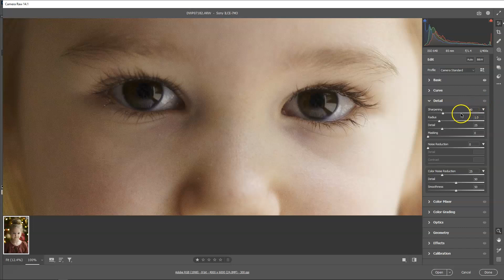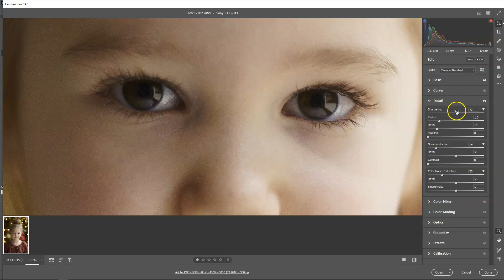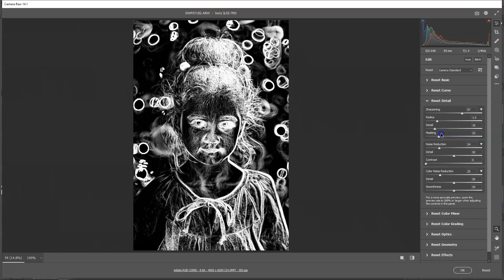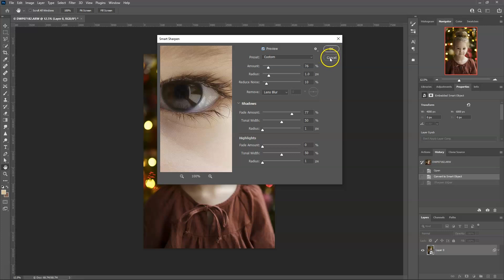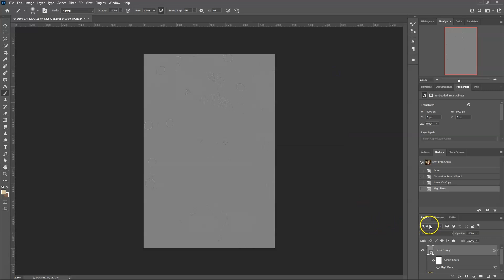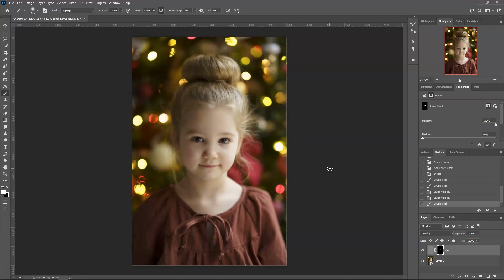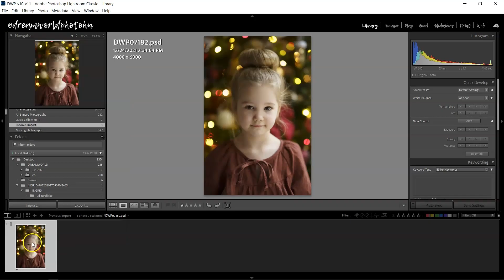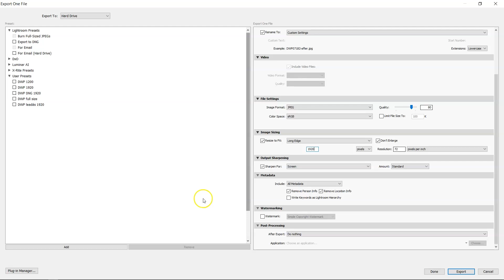A tűéles képek titka (Photoshop élesítés lépésről-lépésre)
Megmutatom, hogy hogyan élesítsd a fotóidat utólag, a Photoshop segítségével.

Hogyan lesz már a kamerában is éles a fotó? 👉

0:00 Start
1:30 Élesítés a nyers(raw) kép feldolgozásánál: Adobe Camera Raw (Detail)
4:50 Photoshop szűrők használata (Smart Sharpen/Intelligens élesítés, High Pass/Élkiemelés)
8:22 Élesítés egy adott képterületen a rétegek és rétegmaszkok segítségével
9:10 Exportálás (Lightroom Export presetek)